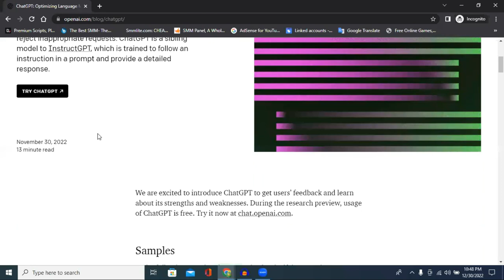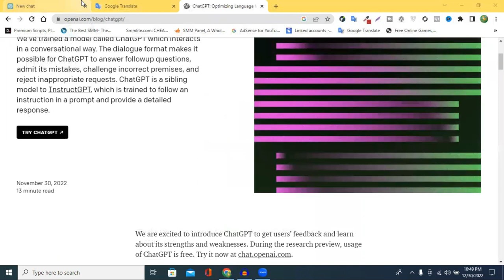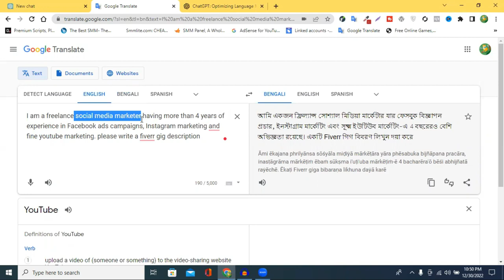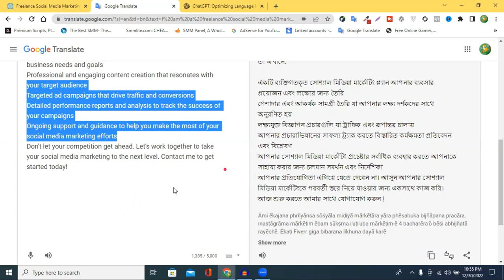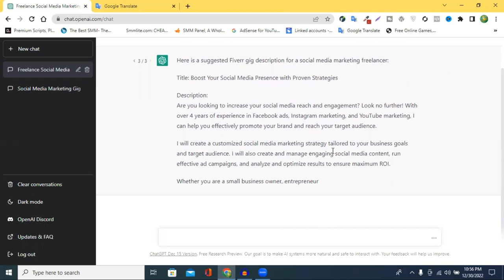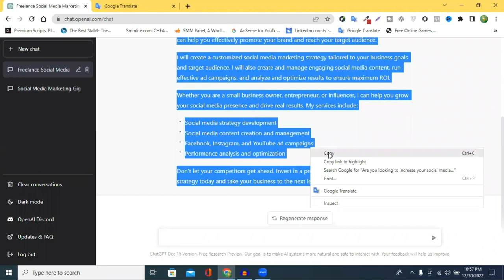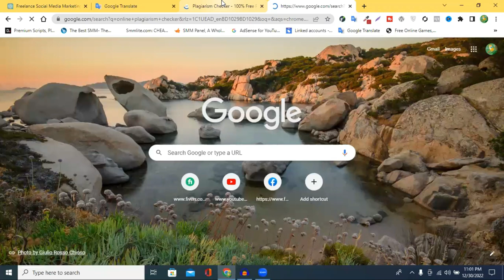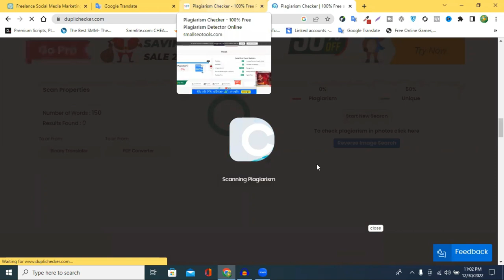১ ক্লিকে ফাইভার গিগ ডেসক্রিপশন লিখুন-How to Write Best Fiverr Gig Description with ChatGPT in1 Click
১ ক্লিকে ফাইভার গিগ ডেসক্রিপশন লিখুন-How to Write Best Fiverr Gig Description with ChatGPT in1 Click